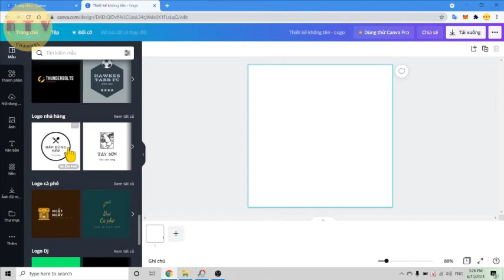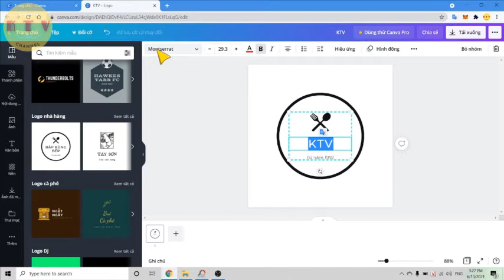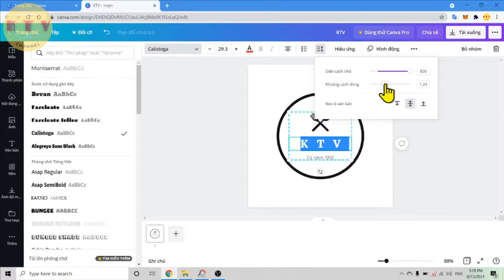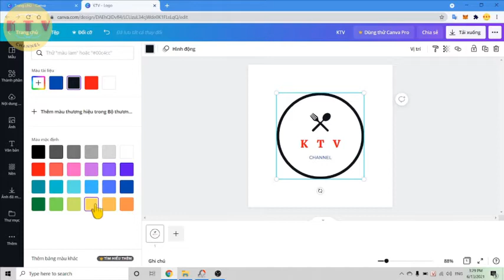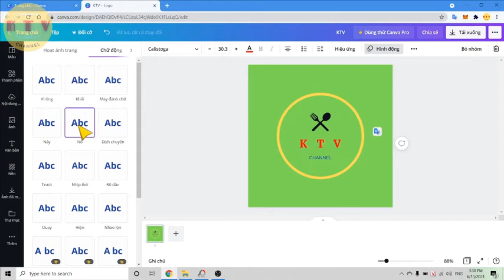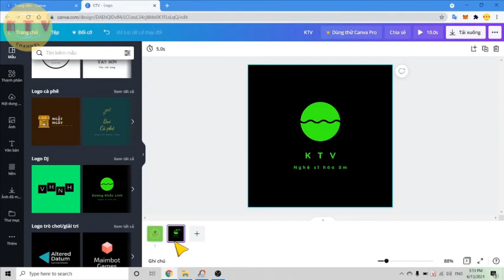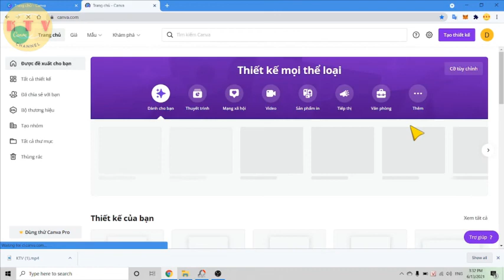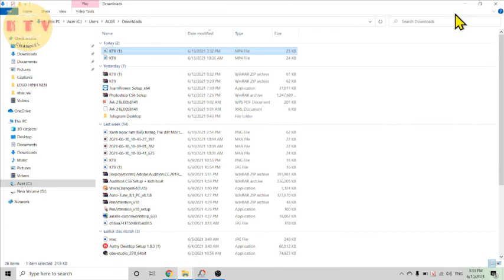Tạo Logo chuyên nghiệp với canva-Tạo logo trong 5 phút-Tạo logo Miễn Phí[ktv]